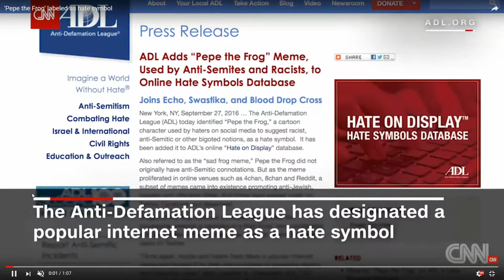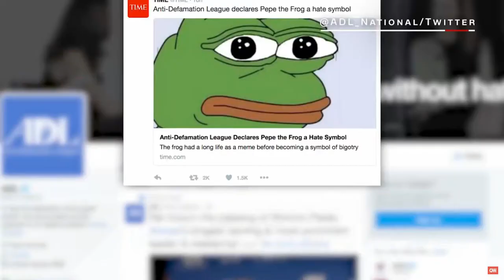Destiny 2 is going to the Keks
Special thanks to my Patrons:
 Xurrealism1
JhonBishop